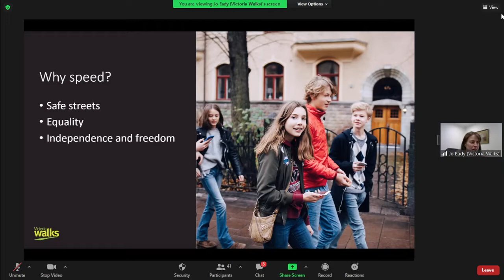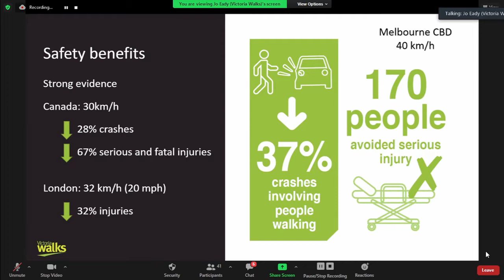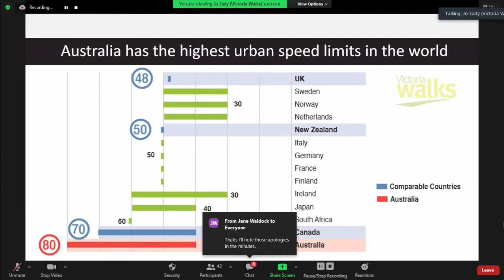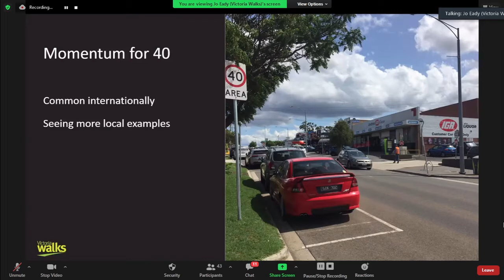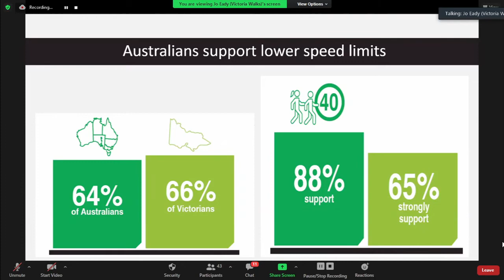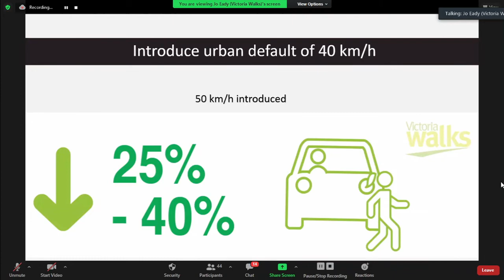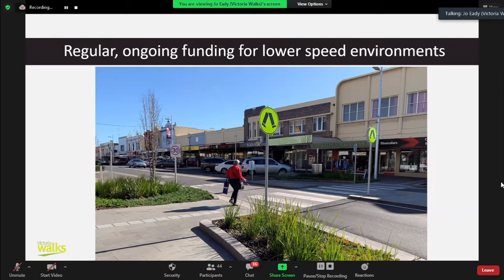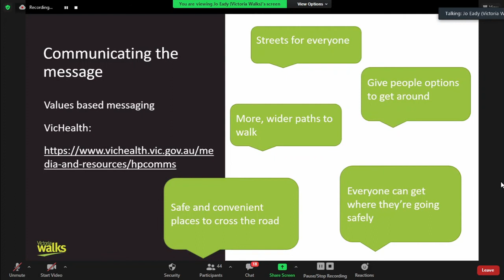Victoria Walks Safer Speeds MTF 4 August 21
Ms Jo Eady – Victoria Walks - Urban Speed Limits
MTF meeting 4 August 21